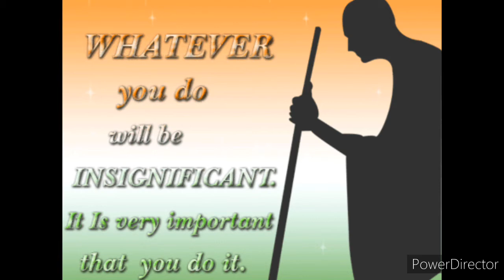Happy Gandhi Jayanti to all Indians